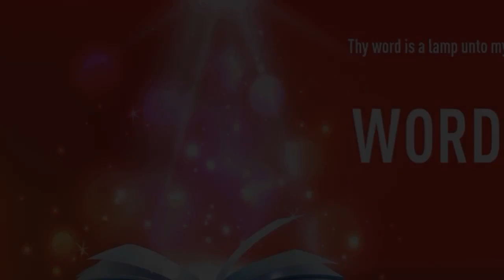”IT IS WISE TO DISCERN & DETECT ONE’S OWN FAULTS” | Hindi | 26-JUN-2022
Language : Hindi
Verse : भजन संहिता 19 (Psalms 19)

12. अपनी भूलचूक को कौन समझ सकता है? मेरे गुप्त पापों से तू मुझे पवित्र कर।

12. Who can understand his errors? cleanse thou me from secret faults.